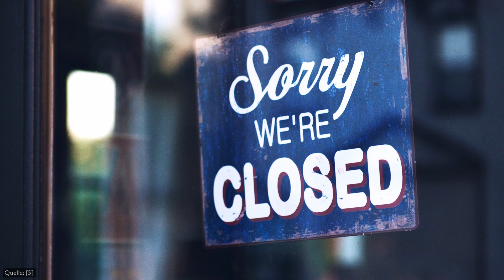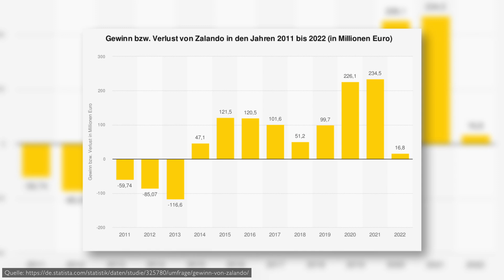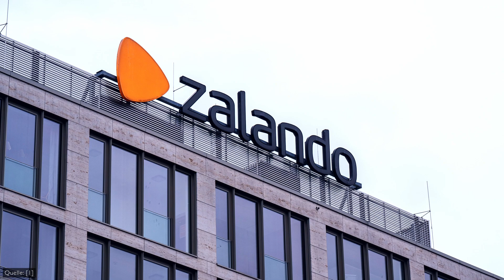Existenzkampf bei Zalando: Ist das Unternehmen noch zu retten?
Steht Zalando vor dem Aus? In den letzten Wochen häufen sich die negativen Schlagzeilen um Zalando immer mehr. Hat die Wirtschaftskrise nun also neben Amazon, eBay, Shopify und HelloFresh auch Zalando erreicht? Wird Zalando diese Krise halbwegs unbeschadet überstehen oder ist der Anfang vom Ende für Zalando? In diesem Video bringe ich dich auf den neuesten Stand, was bei Zalando los ist und warum einige Händler drohen, Zalando zu verklagen.

** INHALT **
0:00 Intro
0:24 Lage bei Zalando
3:13 Gewinneinbruch bei Zalando
4:29 Das Ende von Zalando?
5:58 Mein Fazit

** QUELLEN **
[1] Geschäftsbericht Zalando 2022